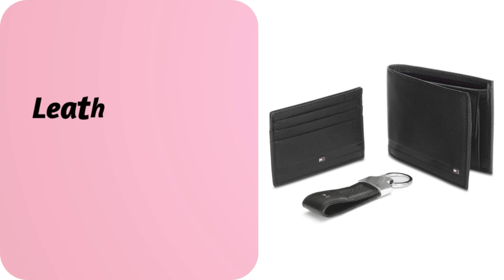Best 30th Birthday Gifts for Husband | Birthday/Anniversary Gifts for Husband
Best 30th Birthday Gifts for Husband | Birthday/Anniversary Gifts for Husband | Gifts for Husband @RealGiftsHub

30th Birthday Gifts for Husband:

1. Sunglasses
2. Shaving Kit
3.
4. Desk Organize
5. Perfume
6. Coffee Mug
7. Headphones
8. Bracelet
9. Tie Set
10. Smartwatch
11. Power Bank
12. Leather Wallet
13. Personalized Engraved Photo Plaque
14. Vintage Keychain
15. Couple Wooden Photo Frame
16. Pen Gift Set
17. Best husband Award
18. Wallet and Brown Belt
19. Earphone
20.. Stainless Steel Travel Mug
21. Running Shoes
22. USB C Hub Dock
23. Photo Printed Musical Plaque
24. LED Table Lamp
25. Home Gym Set
26. Couple Keychain
27. Classic Notebook
30. laptop Bag Sleeve Case
31. Laptop Backpack
32. Foldable Laptop Table
33. Desktop Vacuum Cleaner
34. Leather Diary
35. Grooming Kit
36. Fitness Tracker
37. Stainless Steel Water Bottle
38. Couple Tshirt
39. Dumbbells Set
40. Smart Speaker
41. Air Purifier Natural Live Plant
42. Trimmer
43. Key Holder Couple
44: Selfie Stick
45: Lunch Box With Steel Cutlery
46. Couple Hoodie
47. Airplane Travel Pillow
48. Table Top Indoor Outdoor Showpiece Fountain
49. Aquarium Bowl for Fish
50. Stainless Steel Bracelet

Topics

30th birthday gifts for husband,
30 gifts for 30th birthday for husband tamil,
30th birthday celebration ideas for husband,
30 gifts for 30th birthday for husband,
30th birthday gift ideas for husband,
30th birthday gift ideas for him,
30th birthday ideas for him,
30th birthday surprise ideas for husband,
30th birthday party ideas for husband,
30th birthday party ideas for him,
30th birthday cake ideas for him,
30th birthday decoration ideas for him,
affordable luxury gifts for him,
29 birthday gifts for husband,
30 gift ideas for 30th birthday for husband
500 under gift
5th anniversary gift for husband india
anniversary gifts under 500
best gift for husband below 500
best gift for husband under 500
best gift for husband under 5000
best gift for husband within 500
best gift under 500 for marriage
best gifts for boyfriend under 500
best gifts for husband india
best gifts under 500
best gifts under 500 rupees
birthday gift for husband under 500
birthday gift for husband within 500
birthday gifts for him under 500
birthday gifts for husband below 500
birthday gifts for husband under 500 rupees
couple gifts under 500
designer gifts for him under 500